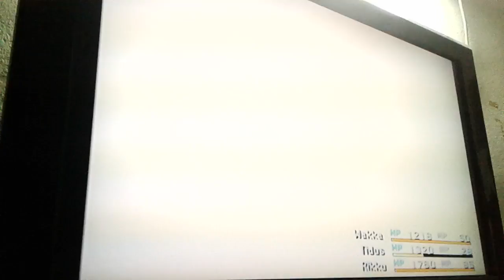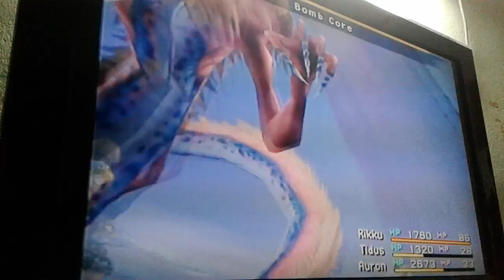FFX PS2 Pt83